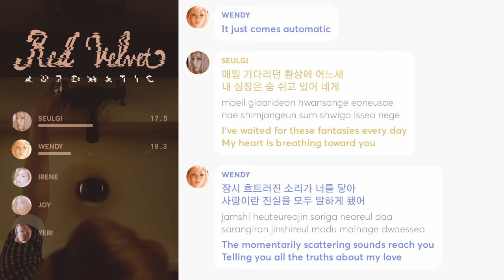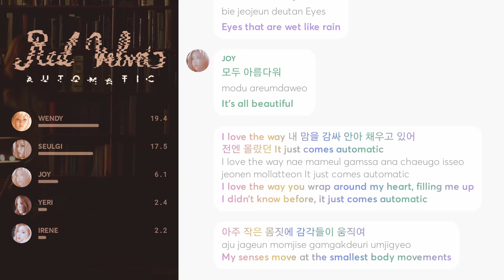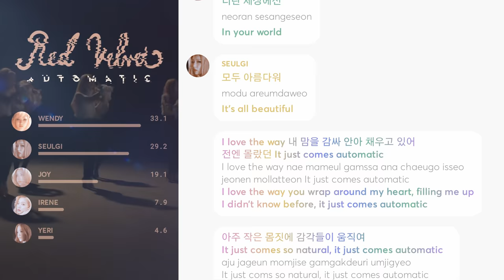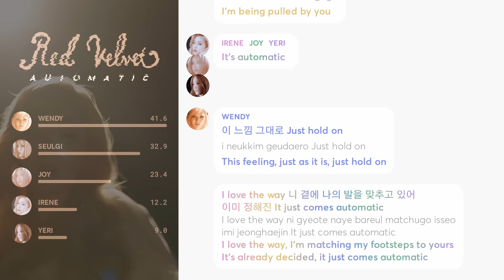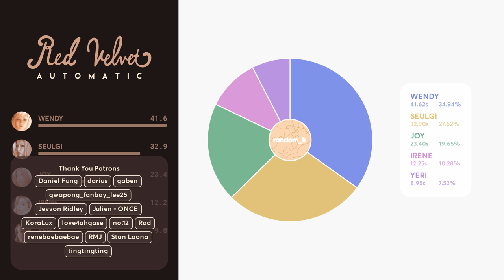Red Velvet - Automatic (Line Distribution + Lyrics) PATREON REQUESTED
Requested by Patreon Supporter: tingtingting

Line Distribution: Red Velvet 레드벨벳 'Automatic'
Lyrics: colorcodedlyrics